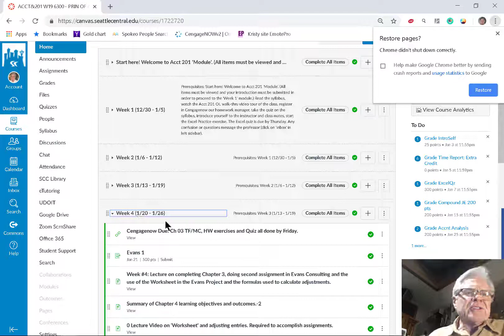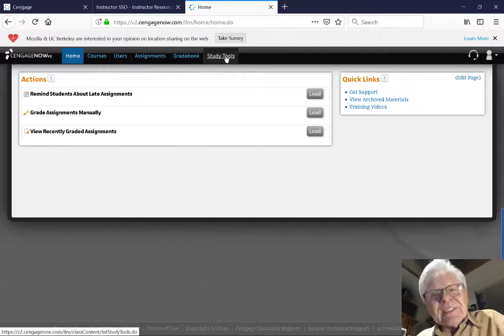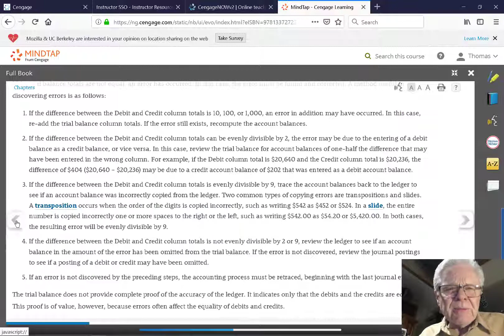Cengagenow eBook how to find pages by page number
How to find Page #’s in eBook
In Cengagenow.  In my online accounting classes which use the Cengagenow homework manager (login.cengage.com) some students have opted not to purchase the physical textbook but use Cengage's "eBook".  In my lectures and assignments in the Canvas class (shell) I frequently refer to page numbers in the text book.  I didn't realize the eBook doesn't show page numbers!  This video shows you how to quickly jump directly to any page number you search for using the 'search' box.  Watch this demonstration.
Professor Thomas Harmer
Seattle Central College